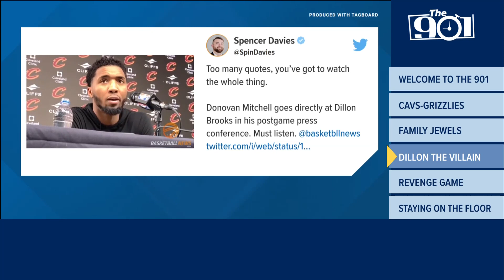Grizz in 'free fall,' Brooks' beef with Mitchell | The 901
Avery Braxton gets you up to speed on everything Memphis-sports related on "The 901."